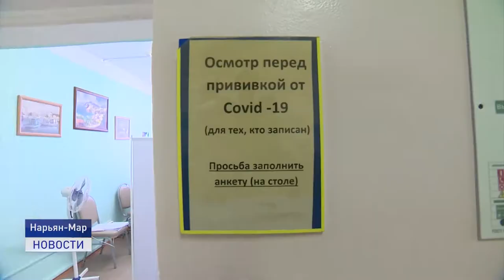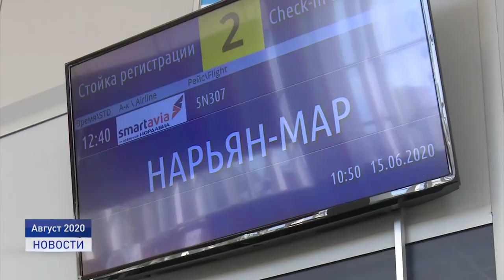КОРОНАВИРУС: АКТУАЛЬНОЕ НА 16 ИЮНЯ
В Ненецком округе, с учетом новых 28 случаев заболевания коронавирусом за прошедшую неделю, рост заболеваемости составил более 200%. Среди заболевших более 20 человек вакцинированных. У них заболевание протекает в легкой форме.